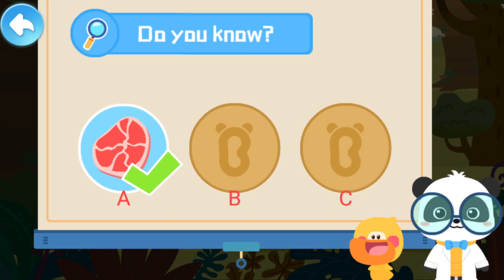Baby Panda's Science World #3 - Why Did Velociraptors Hunt Together? Babybus Game Video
Now you can test your idea through experiments! Unleash your creativity and try it out! Make an erupting volcano out of clay, create a beautiful ice necklace, and more! There are more experiments for you to do in the science game!

In Baby Panda's Science World, these are just a starting point for further exploration! Stay curious and discover more scientific secrets!

FEATURES:
- Science games for kids;
- Watch vivid science cartoons;
- The universe, electricity, animals and more science topics are added to it regularly;
- Travel through the universe, go deep into the center of the earth, and gain geographical knowledge;
- Discover the interesting facts about rain,  static electricity, and more;
- Learn about dinosaurs, insects and other animals;
- Do all kinds of experiments all by yourself;
- Help kids develop learning habits of questioning, exploring and practicing;
- Supports offline mode!